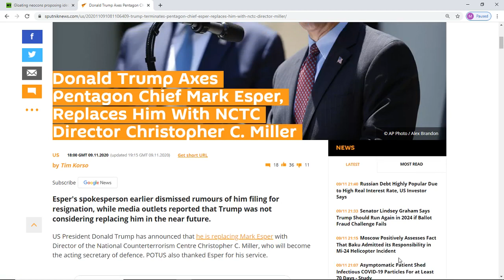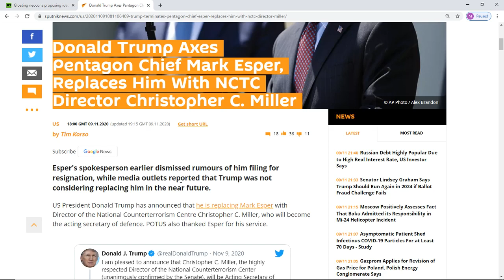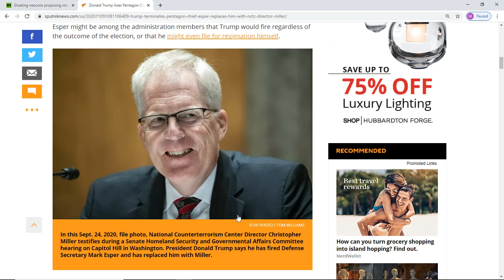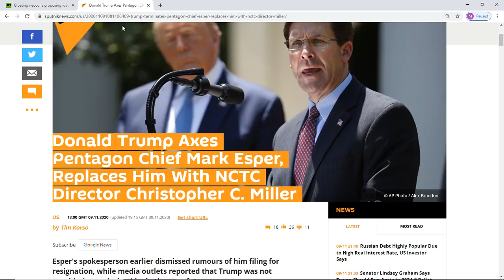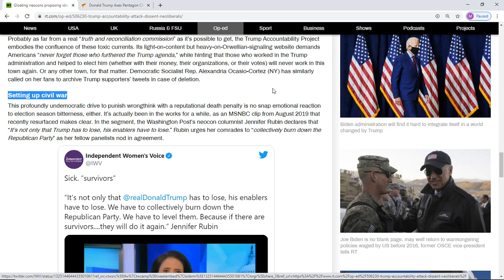President Trump Fires Secretary Of Defense Esper #6 In Line Of Succession....What's Going On...